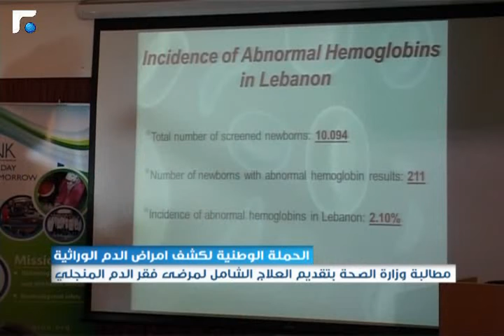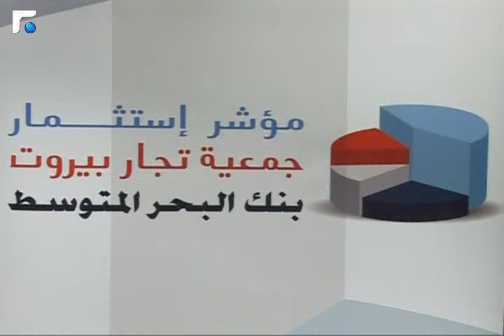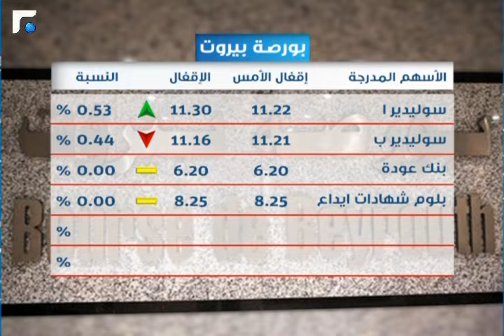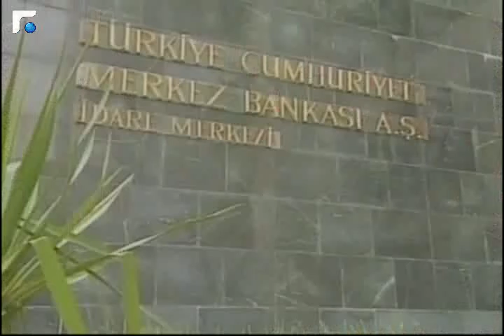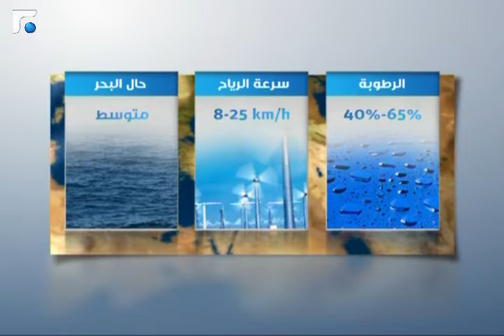نشرة أخبار الثالثة - من الميدان 19/12/2013